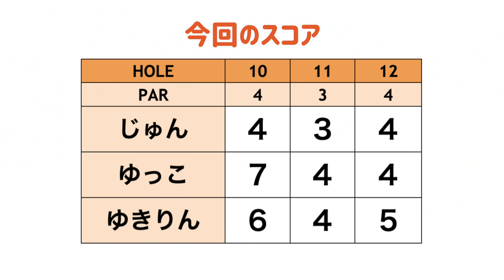暑さナメてました...[Mission hills CC ARNOLD PALMER 10-12H]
一番最初はミッションヒルズカントリークラブの
アーノルドパーマーコースを回ります！

続きのラウンド動画はまた後日公開です！

Mission Hill CC、その他、LAでゴルフをご希望の方は

♣本日のゴルフ場:ミッションヒルズカントリークラブ アーノルドパーマーコース